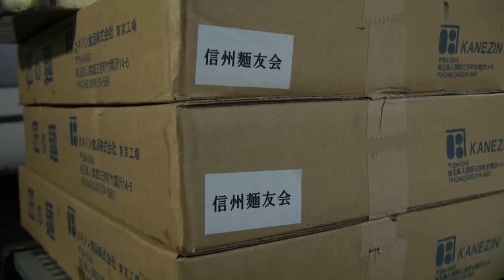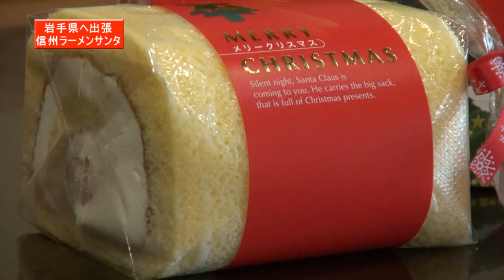塚田けんぢのみんなのラーメン#32 2/2(2012/12)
信州ラーメン界のカリスマ　塚田兼司がプロデュースする、日本初？のラーメンバラエティー番組！長野県長野市のケ­­ーブルテレビ局ＩＮＣ長野ケーブルテレビで絶賛放送中です！！信州麺友会が岩手県でラーメンの炊き出し「信州ラーメンサンタ」など。